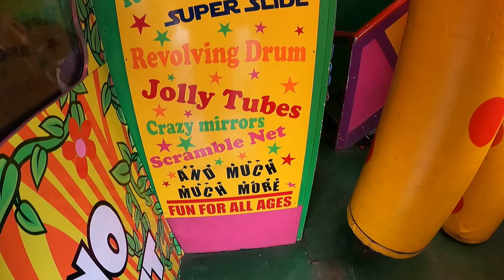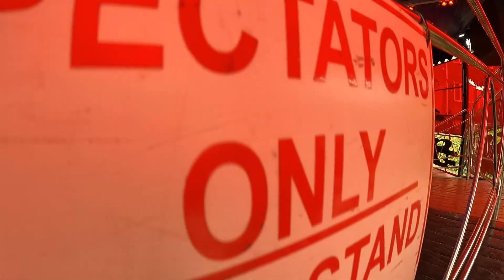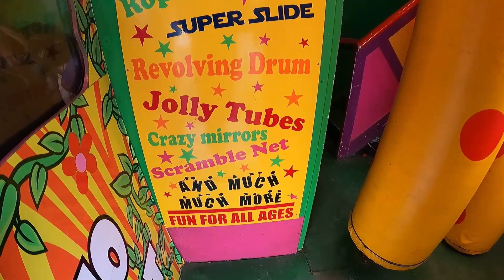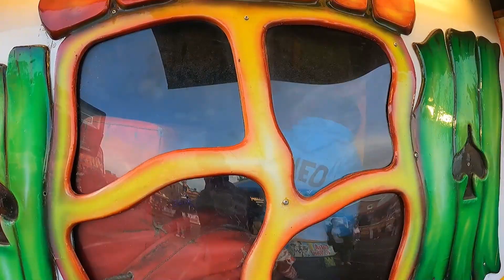Newton Aycliffe Fun Fair | Turners Funfair | October 2021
Today we head to the North East for Newton Aycliffe Fun Fair, hosted by Turners funfair

In this vlog, we visit a new ground and ride some new rides for us, as this is our first fun fair with Turners. At this ground, there is a Waltzer, Frogs, Miami, Tagada, Fun House and a few Juvenile rides.

This fair was located at Bewick Car Park, at Newton Aycliffe Town Centre. The fair ends Sunday 31st October and open from 12pm until 7pm. There are more Juvenile rides over the road, within the town centre

Ride prices are £2.50

Toilets and catering stands available on site.

Height restrictions apply on rides. Please note that Theo is 1.23m and the age of 6. Please check boards before assuming height and comparison to Theo.

Filmed: Wednesday 27th October 2021